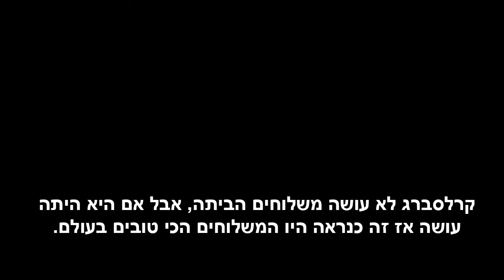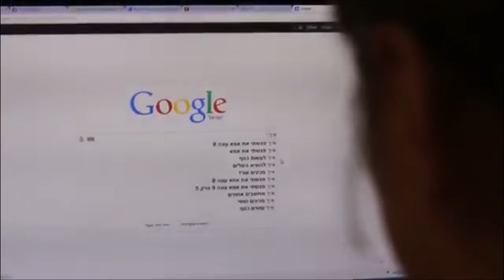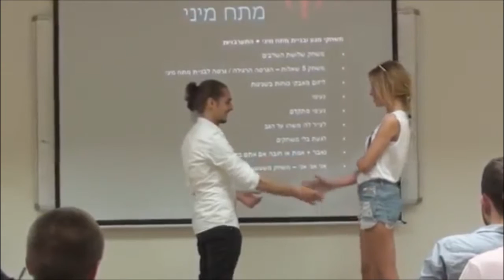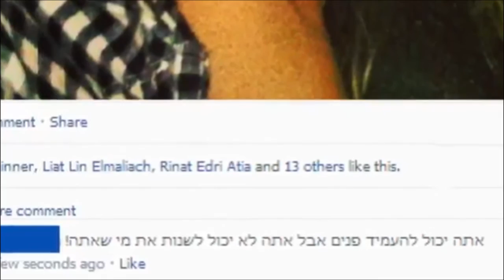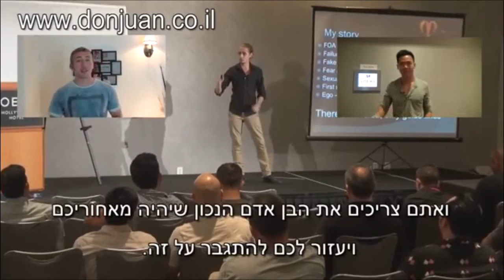קורס שיווק הרצאה מספר 2 - איך למתג עסק? (סניה ולדברג)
קורס השיווק של סניה ולדברג. איך למתג עסק?